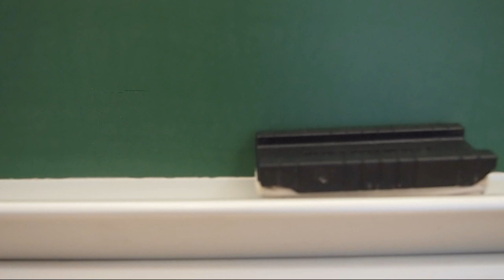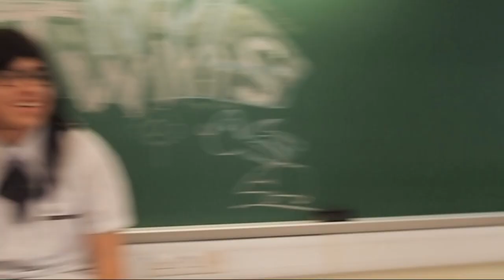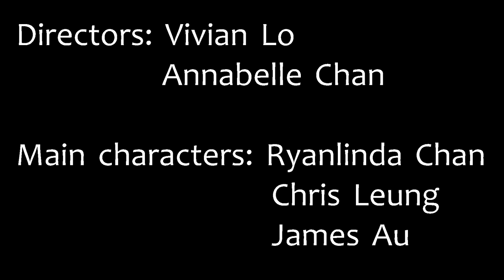Po Leung Kuk Ngan Po Ling College 2012-2013 Graduation Dinner Video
小製作 女校男生 MV 其實係同Twins個個version一樣咁濟
多謝大家既欣賞 THANKS A LOT!
特別多謝Linda同SM咁大犧牲 !!! :P